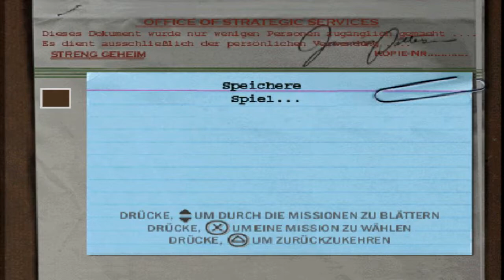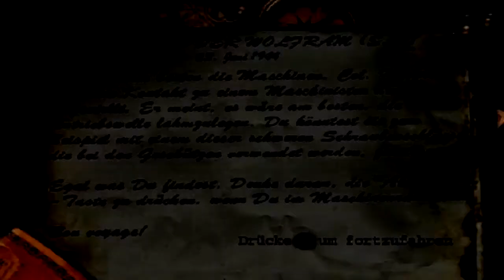Lets Play Medal of Honor: (PS1/HD/German) Nr.4 (Blind) Versenke U-4901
Die Greta ist nun zerstört, auf geht’s zum nächsten Mission beziehungsweiße zum Versenke U- 4901 wo wir, die Geheimen Pläne des U-Boots stehlen müssen umso an Informationen zu gelangen.